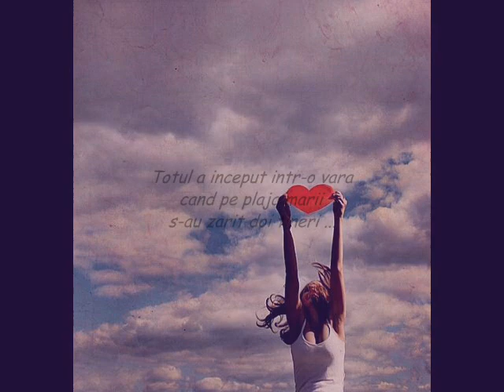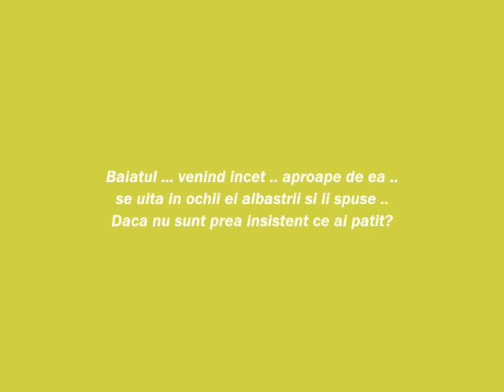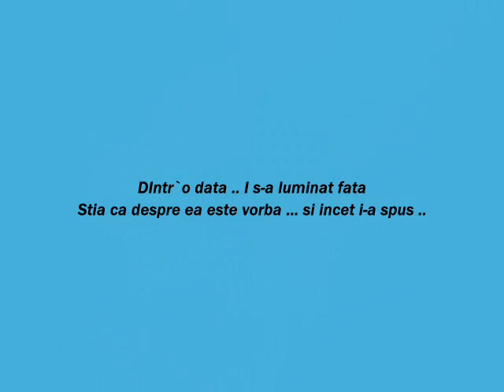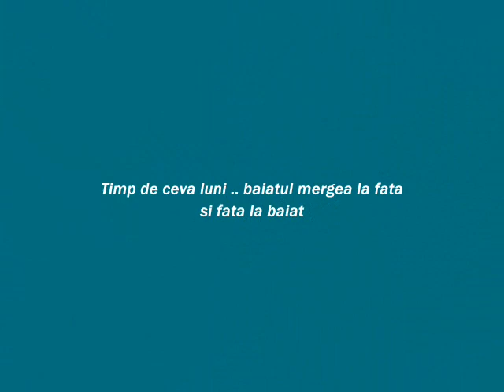Te iubesc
SPune te iubesc pana nu e prea tarziu